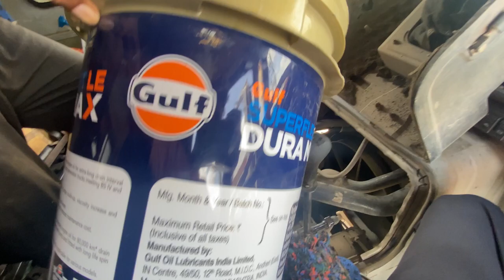Truck me engine oil 😲🛢️,kitna a gya.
Truck me engine oil kaise dale
Full video